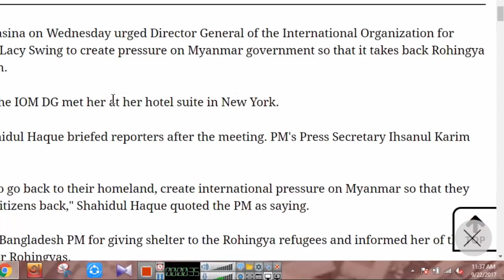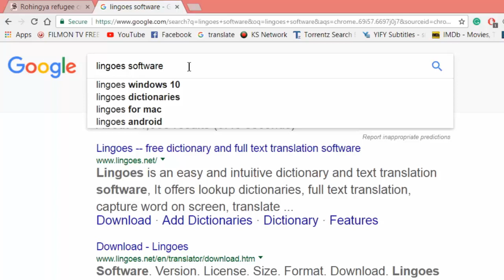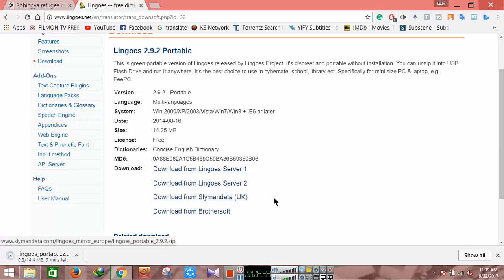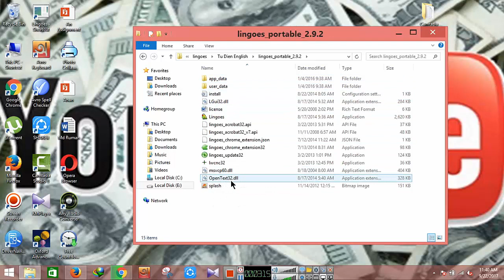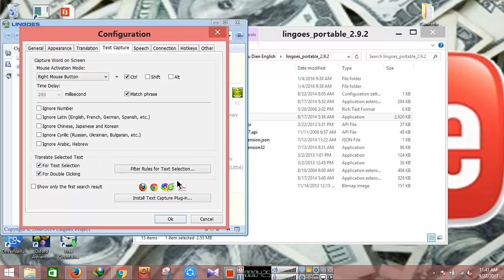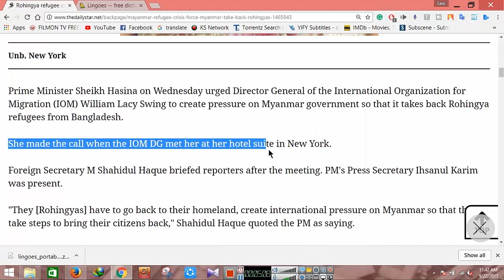ভোকাবুলারি শেখার ম্যাজিক মেথড| Synonyms and Antonyms just in a Double Click|Easy Tube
Easy Tube,easytube,Easy tube Bangla,Easy tube Bangla Tutorial

যেকোন Word এর Synonym & Antonyms চলে আসবে মাত্র ১ ক্লিকে! Get Meaning Synonyms and Antonyms by click.

Get Word Meaning by 1 click | Easy Tube

মাত্র এক টাচেই অর্থ চলে আসবে যেকোন ইংরেজি শব্দের |

The Best English Dictionary ever |

How to stop "I am not a robot " captcha || কিভাবে বন্ধ করব I am not a Robot || খুব সহজ 100% working

অল্প সময়ে ইংরেজি শিখার কৌশল (ইংরেজি থেকে বাংলা এবং বাংলা থেকে ইংরেজি শিখুন).
Spoken English Speaking Practice Part ,
Spoken English Class video ,
How to Spoken English Learning Video ,
IELTS Spoken English Language ,
bangla to english conversation ,

This is a video of vocabulary learning English to bangla with mnenomonics.It's the first part.I have tried my best to learn

English: Vocabulary জয়ের ৫টি কৌশল

How to lern English Vaocabulary,

Easy Tube
957016 Views

Text me and contact with me

If need any help comment in the video.